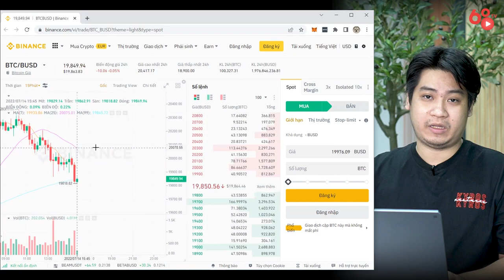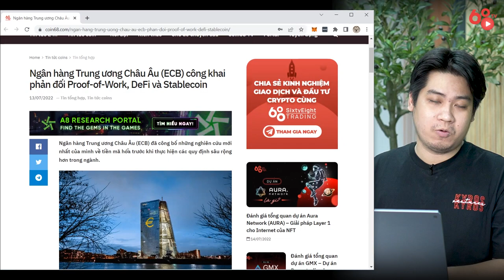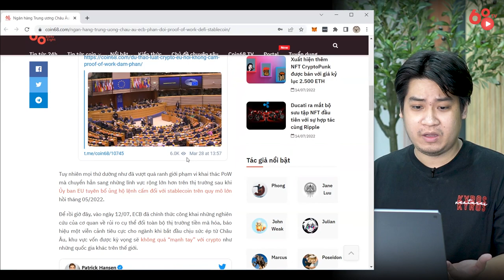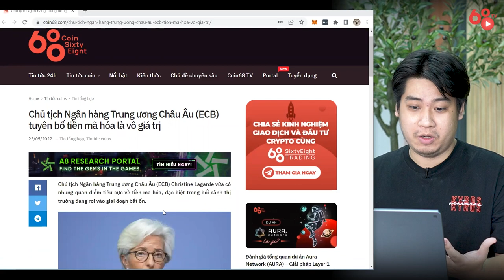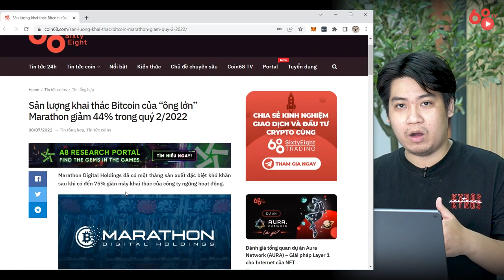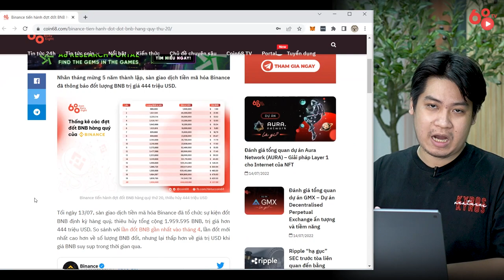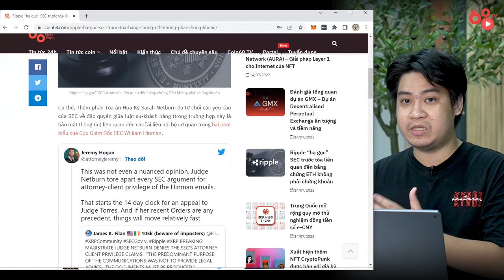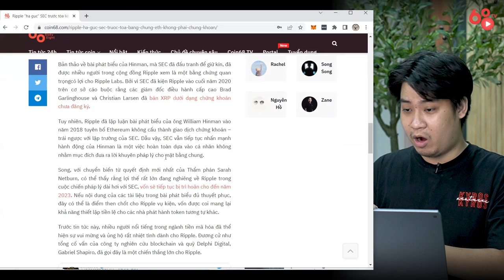Lạm phát tăng mạnh, đồng EUR mất giá - Khủng hoảng kinh tế vĩ mô và tác động đến thị trường crypto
Mặc dù tiền mã hóa được tạo ra để tách biệt với những biến động của nền kinh tế truyền thống, những năm gần đây đã chứng kiến dòng chảy của kinh tế vĩ mô cũng đã tác động không nhỏ đến tài sản số, đặc biệt là Bitcoin.

Tuần vừa qua, chúng ta đã có lần đầu tiên đồng EUR thấp giá hơn USD sau 20 năm, hay chỉ số lạm phát của Mỹ cao nhất trong vòng 4 thập kỷ, cùng nhiều biến động lớn từ kinh tế thế giới. Liệu Bitcoin và thị trường crypto sẽ phản ứng như thế nào?